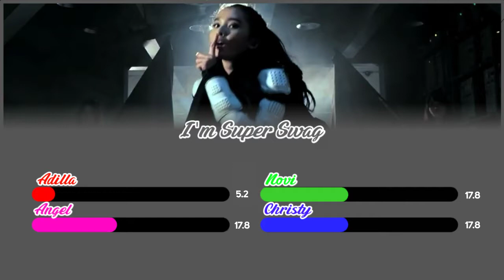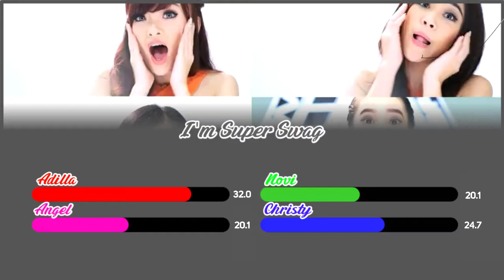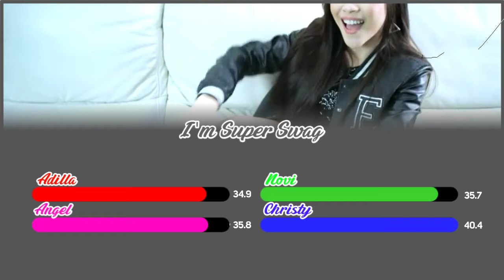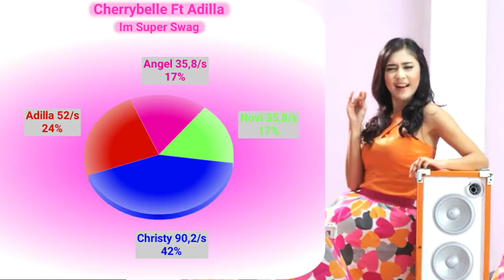Cherrybelle Ft Adilla - I'm Super Swag (Line Distribution)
Hallo Twibi Twiboys Dimanapun Kalian Berada Semoga Sehat Selalu 😁❤️

Mohon Maaf Bila Ada Kesalahan Dalam Pengeditan Terimakasih 😀🙏